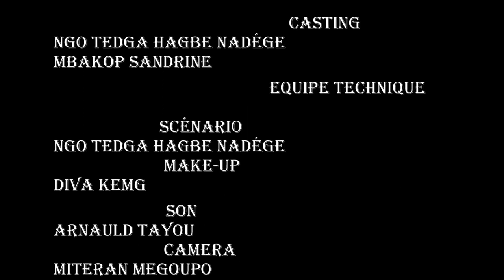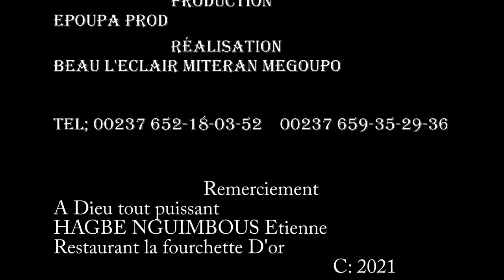MA VIE AU RESTAURENT saison 1 épisode 1 - (Abus de pouvoir )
LES AVENTURES D'EPOUPA dans MA VIE AU RESTAURENT saison 1 tous les mercredis et vendredis 16heures sur votre chaine préfère

Une Production : EPOUPA PRODUCTION